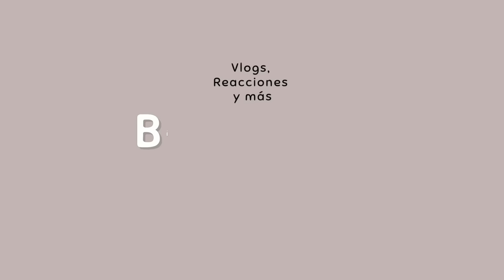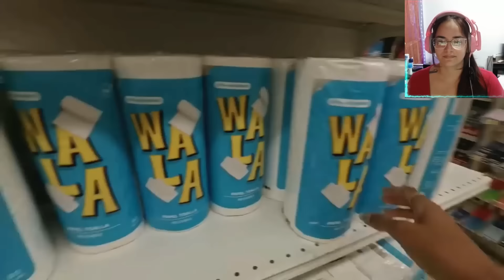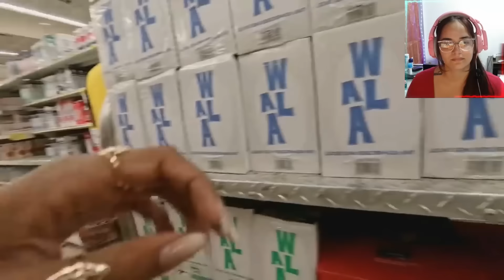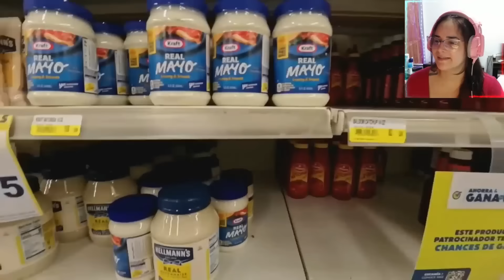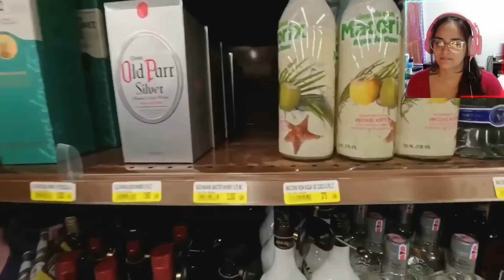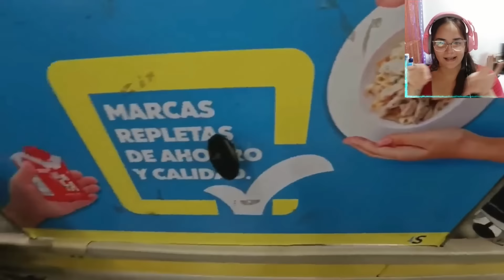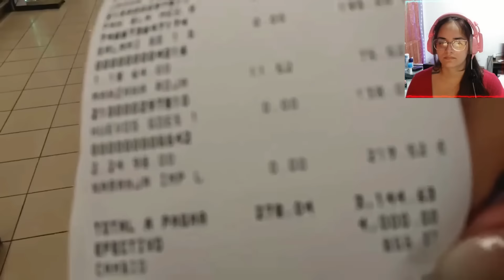Cubanos reaccionan al supermercado La Sirena en República Dominicana 🇩🇴 /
💜 Holaaa mi gente, espero que estén súper bien.

Hoy les traigo un videito reaccionando a un supermercado en República Dominicana, pero es muy especial porque es la reacción en vivo y en directo de otros cubanos. Espero que a ustedes les guste este formato de videos porque yo disfruto mucho haciéndolos. Así que habrán mucho más en el futuro.

Créditos a @elizacubavlogs

Espero que les guste mucho, si es así no olviden regalarme un like.

Besos y abrazos miles hacia dónde quiera que estén 🤗🤗🤗